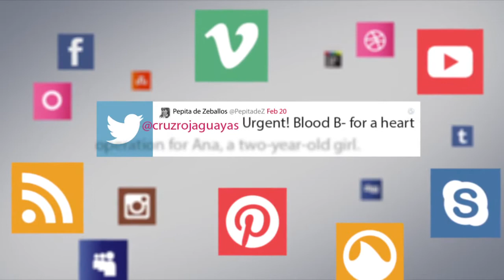Social Blood presente en evento internacional Lions Cannes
En el Festival Sol, evento que premia a las mejores agencias publicitarias del mundo, que se desarrolló en Bilbao-España, Social Blood ha recibido premio Sol de Plata en categoría celular.

A continuación el  vídeo de la aplicación que se presentará en los Lions Cannes – certamen internacional más prestigioso de Marketing y Creatividad donde participaremos en varias categorías.